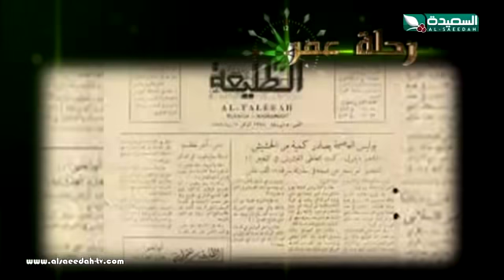رحلة عمر - الحلقة الثالثة 21-10-2018م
الحلقة الثالثة 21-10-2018م من برنامج رحلة عمر اللواء خالد باراس مع الإعلامي عبدالسلام الشريحي ، والتي ستبث حصرياً على قناة السعيدة .